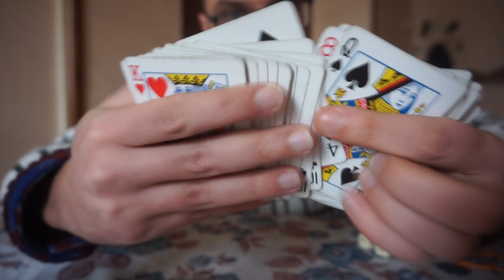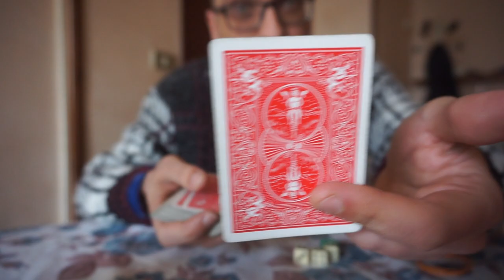DO YOU BELIEVE A MIRACLES WITH PLAYNG CARDS AND NUMBERS? by Stefano Nobile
LIFE A.C.A.A.N. 2704 IN 2 TIMES IN A ROW!!!(4 DICE)